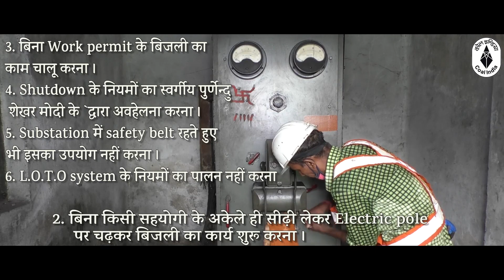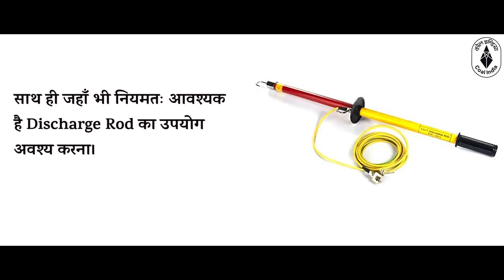Safety Awareness Video | Coal Mining